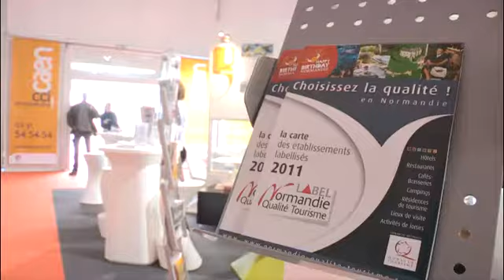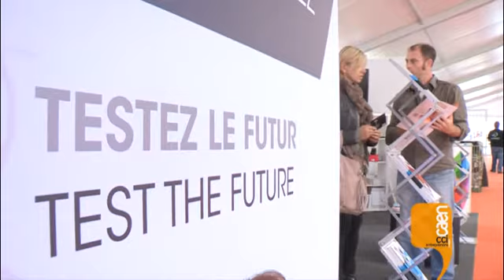ideam.mp4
Vidéo sur Ideam réalisé à la foire de Caen 2011